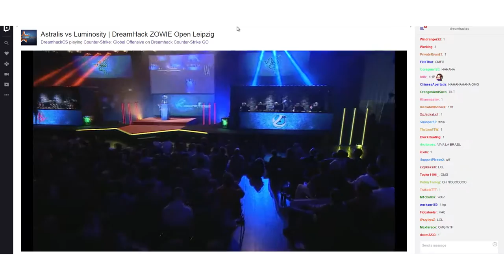LG TACO Insane Luck 1HP Clutch